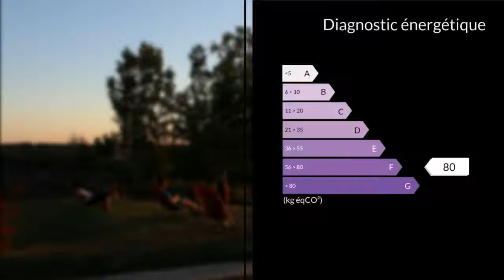A vendre - Maison/villa - Eauze (32800) - 12 pièces - 170m²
Hervé Desplat vous propose en exclusivité au 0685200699 un gîte étape, 13 places, situé en plein sur le passage du chemin de Saint Jacques de Compostelle.Implanté dans un lieu éloigné de toutes nuisances, proche de la nature et bénéficiant d'une vue panoramique, vous découvrirez un lieu propice pour une pose en toute sérénité.Le gîte se compose de la façon suivante :Bloc sanitaire : environ 30 m2, chauffe-eau 300 litresDeux grandes douches à l'italienne, Deux lavabos, 3 wc.Une salle d'eau wc de 8.11 m2Extérieur : deux lavabos pour lave-linge.Gîte (Bangkok) : 2 lits séparés surface 11.74 m2Gîte (Lhassa) : dortoir de 5 personnes surface environ 14.90 m2Gîte (Manille) : dortoir de 6 personnes environ 18.85 m2Partie semi privative :Un salon / séjour d'environ 30 m2 disposant d'un poêle à bois.Une cuisine ouverte équipée de 8.76 m2Un cellier : de 5.69 m2A l'étage, partie privative :Une chambre mansardée de 14 m2 donnant sur un accès aux combles aménageables en chambre supplémentaire ou autre.Une chambre de 21.48 m2Un salon de 28 M2.Le gîte propose aussi aux pèlerins de passage, une petite restauration style snack, bar (petite licence) ainsi qu'une épicerie de dépannage. (17 000 passages annuel de pelerins )Chiffre d'affaire disponible après une visite.Extérieur :Une terrasse attenante au gîte d'environ 35 m2. (exposition est )Un toilette aux normes Handicapées.Un jardin avec arbres fruitiers (pêchers, figuiers, pruniers, abricotiers).Informations diverses :Assainissement individuel aux normes, double vitrage, toiture en bon état, chauffage électrique + poêle à bois, isolation laine de verre.Taxe foncière : 890 EDiagnostic électrique aucune anomalie, pas d'amiante , pas de plomb.  M./Mme JOURDAN Nathalie DESPLAT Herve 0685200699 / 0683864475 Agent commercial indépendant du réseau national clairimmo Maxihome N° RSAC : 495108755 - Ville du greffe : RSAC MONT DE MARSAN